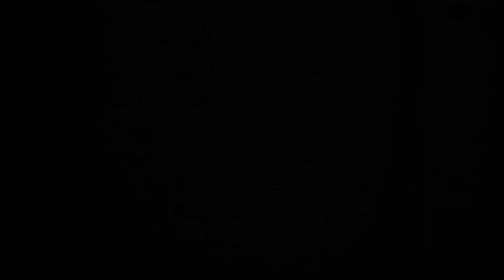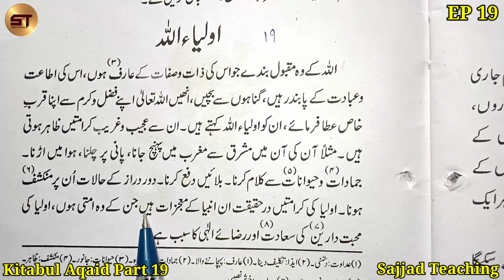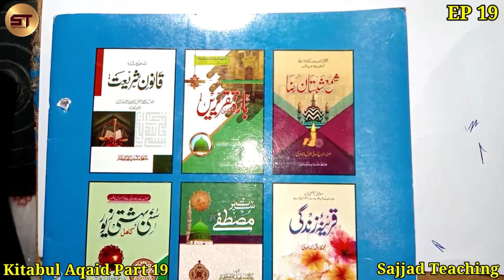Kitabul Aqaid Part 19 | Awliya Allah Wali Ka Bayan | Darse Nizami Course | Alim Course for Free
Kitabul Aqaid Part 19 | Awliya Allah Wali Ka Bayan | Darse Nizami Course | Alim Course for Free | Free Online Alima Classes

    01. Farsi Ki Pahli
    02. Tashilul Masadir
    03. Aurato Ki Namaz
    04. Hifz with Tajweed (Surah Ala to Nas)
    05. Basic Hisab Hissa 2 (Naya Hisab)
    06. Modern Choice English Reader 3
    07. Seerate Rasoole Akram
    08. Duroose Islam Hissa 6 (Naqal imla)
    09. Farsi Ki Dosri
    10. Kitabul Aqaid

    01. Kitabul Aqaid
    02. Minhajul Arabia Hissa 1
    03. Farsi Ki Pahli
    04. Tashilul Masadir
    05. Basic Hisab Hissa 2/3 (Naya Hisab)
    06. Duroose Islam Hissa 5 (Naqal imla)
    07. Seerate Rasoole Akram
    08. Colrow 1/2
    09. English Reader 3
    10. Glorious (English Garamer)
    11. Gumrah Firqo Ke Aqaid
    12. Minhajul Arabia Hissa 2
    13. Gulzare Dabista
    14. Farsi Qawaido Insha
    15. Seerate Khulfaye Rashideen